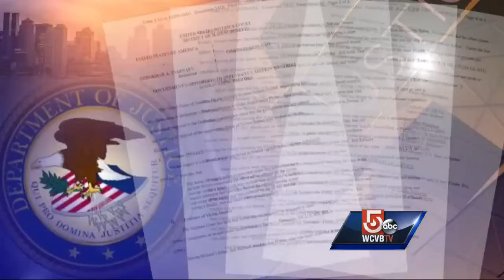Prosecutors say they've shown impact of Martin Richard's death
Federal prosecutors urged a judge to reject a request by lawyers for Dzhokhar Tsarnaev to strike one of the aggravating factors used to argue he deserves the death penalty.